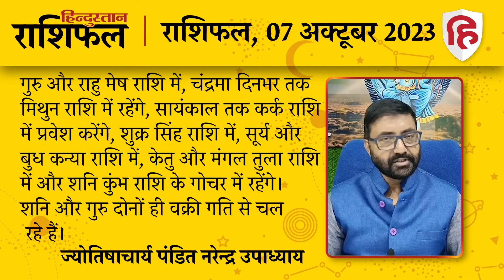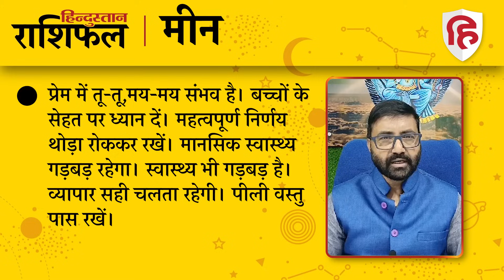आज का राशिफल: 07 October 2023 Rashifal | Today Horoscope In Hindi | 07 अक्टूबर 2023 Rashifal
ज्योतिषाचार्य पंडित नरेन्‍द्र उपाध्‍याय से जानिए 07 अक्टूबर 2023 को किन राशि वालों को होगा लाभ और किन राशि वालों को रहना होगा सावधान। देखें मेष से लेकर मीन राशि तक का हाल...